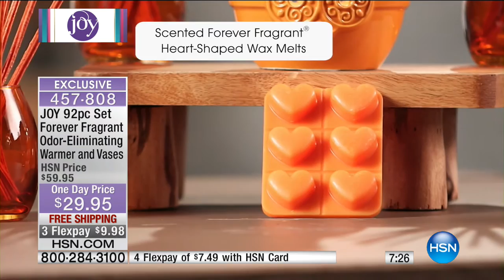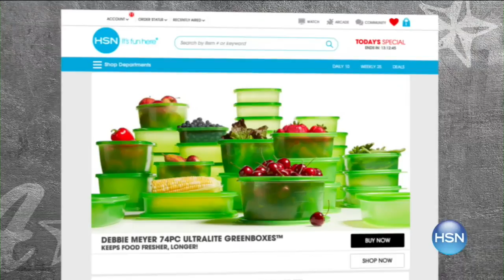HSN | Joyful Discoveries with Joy Mangano Anniversary 09.24.2016 - 01 AM